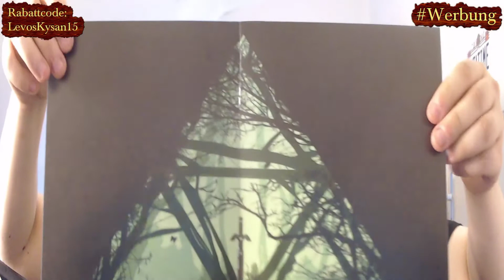Die Lootchest vom September 2020 📦 Unboxing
| Lootchest |
Du hast Lust auf eine Gamer, Geek & Nerd Mysterybox?
oder vorbei.

| Musik |

| Partner |

oder vorbei.

| Channel |

| Social Media |